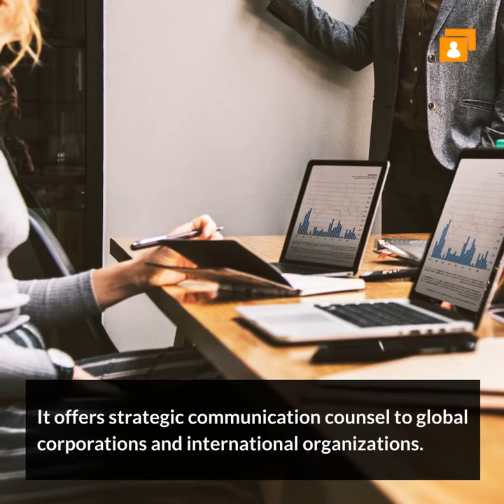FleishmanHillard Internship Programme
FleishmanHillard Inc. is a public relations and marketing agency which was acquired by Omnicom Group in 1997. During your internship at FleishmanHillard, you work alongside some of the most renowned talents in the industry.